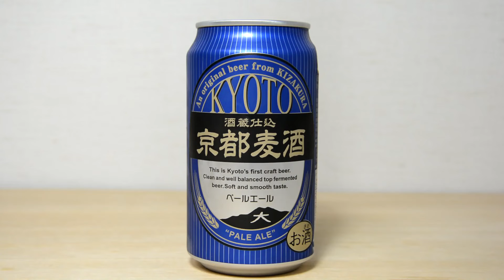【Japanese Beer】黄桜 酒蔵仕込 京都麦酒 ペールエール スッキリだがしっかりとした味 Kizakura Sake brewery Kyoto beer pale ale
下のリンクから、アマゾンでも購入できます。
■　黄桜 京都麦酒 [ 日本 350ml×4種アソート×6セット ]
↑クリックすると移動します